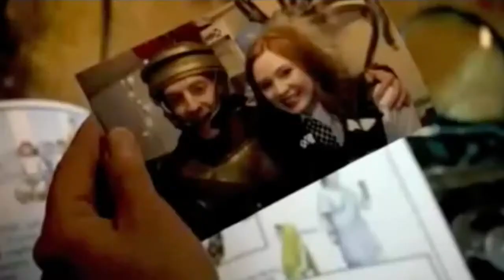Amy and Rory forever/ want something I want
I thought this song was kinda perfect for Amy because she doesn't always realize that the thing she wants (and needs) is Rory :)
P.S. I am in LOVE with Rory! :P